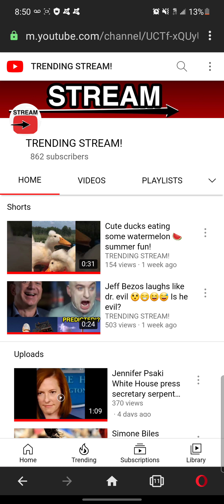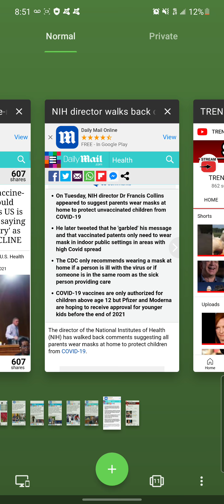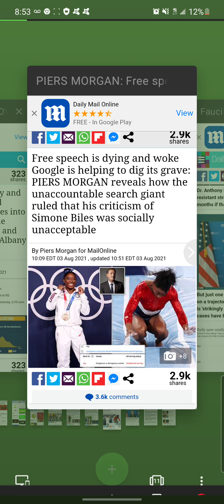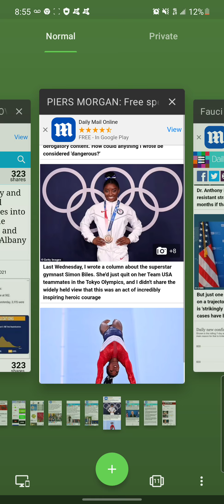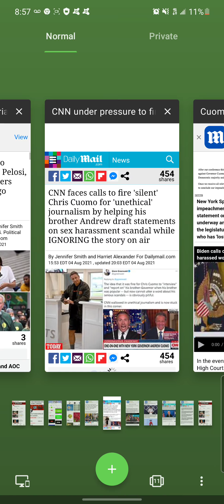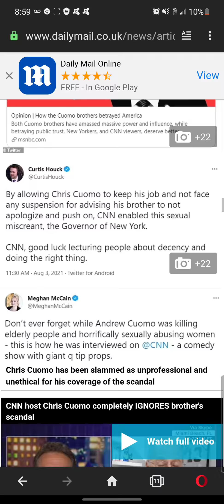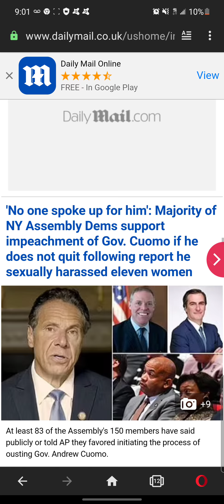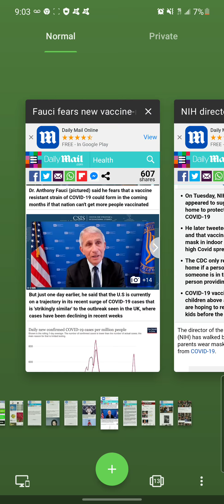Governor Cuomo being canceled yet Biden does the same thing!?!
17 U.S.C. § 107 Notwithstanding the provisions of sections 17 U.S.C. § 106 and 17 U.S.C. § 106A, the fair use of a copyrighted work, including such use by reproduction in copies or phonograph records or by any other means specified by that section, for purposes such as criticism, comment, news reporting, teaching (including multiple copies for classroom use), scholarship, or research, is not an infringement of copyright.